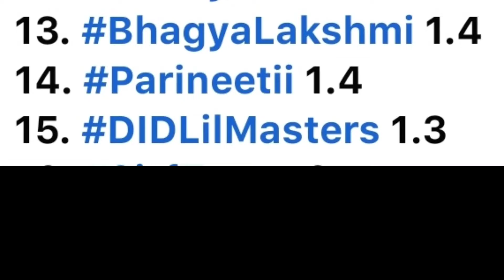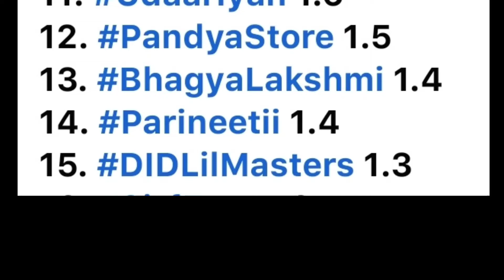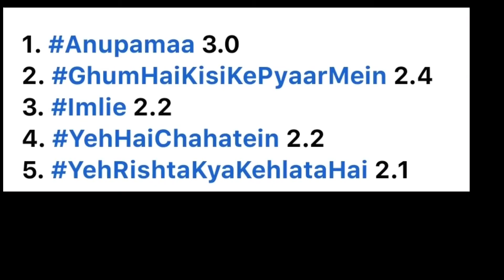TOP 20 TRP SHOWS - Week 14 - Highest TRP Shows | STAR Plus, SAB TV, Colors TV, Zee TV, Sony TV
We give Fastest News about Off Air Shows

Online trp latest week
online trp week 14
all shows online trp
Week4 trp ratings indian channels ranking
Shaadi Mubarak
Ghum Hai Kisikey Pyaar Meiin
Imlie
Anupamaa
Yeh Hai chahatein
Pandya Store
Baalveer Returns
TMKOC
Maddam Sir
Mere Sai
Punyashlok Ahilyabai
Vighnaharta Ganesh
Crime Patrol
Udaariyaan
Sasural simar ka 2
Choti Sarrdaarni
Shakti
Barrister Babu
Namak Issk Ka
Pinjara
Molkki
Bawara Dil
Kumkum Bhagya
Kundali Bhagya
Kyun Rishton Mein Katti Batti
Qurbaan Hua
Brahmarakshas2
Radha Krishn
Savdhaan India
Aur Bhai Kya Chal Raha Hai
Yeshu
Laal Ishq
Anupama trp